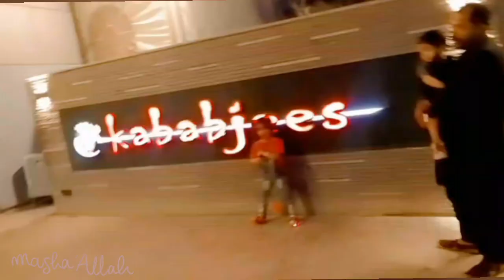hum gay ty awesome vlog #2023 shahzain &